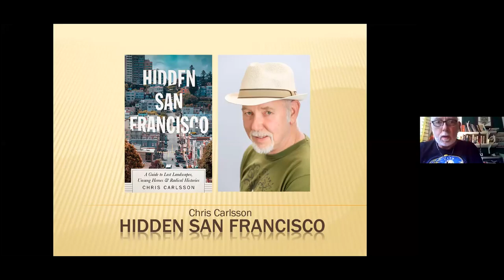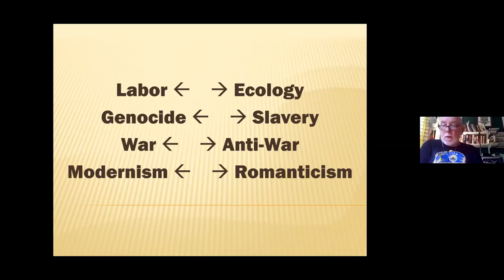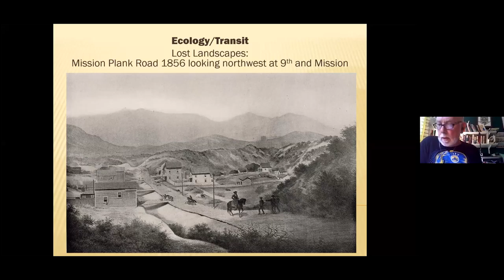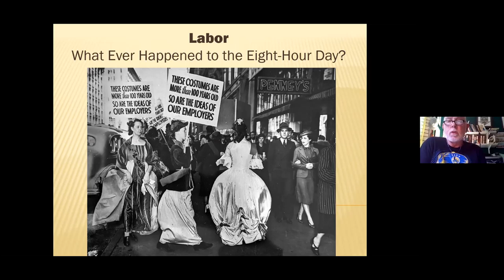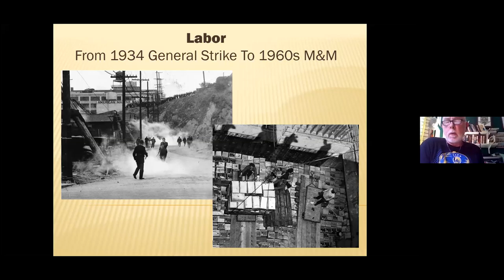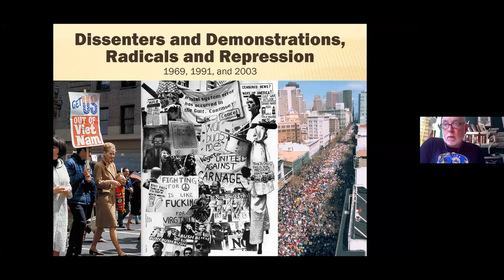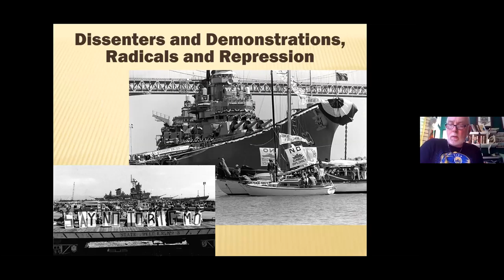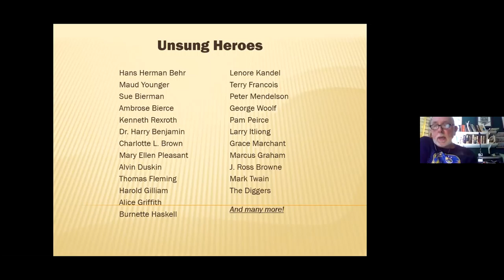Hidden San Francisco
San Francisco is an iconic and symbolic city. But only when you look beyond the picture-postcards of the Golden Gate Bridge and the quaint cable cars do you realize that the city’s most interesting stories are not the Summer of Love, the Beats, or even the latest Gold Rush in Silicon Valley. Join us as writer, historian, "professor," bicyclist, tour guide, blogger, photographer, book and magazine designer Chris Carlsson presents his new book, Hidden San Francisco.

Hidden San Francisco is a guidebook like no other. Structured around the four major themes of ecology, labor, transit and dissent, Chris Carlsson peels back the layers of San Francisco’s history to reveal a storied past: behind old walls and gleaming glass facades lurk former industries, secret music and poetry venues, forgotten terrorist bombings, and much more. Carlsson delves into the Bay Area’s long prehistory as well, examining the region’s geography and the lives of its inhabitants before the 1849 Gold Rush changed everything, setting in motion the clash between capital and labor that shaped the modern city.

The definitive ‘history from below,’ Hidden San Francisco highlights moments of historic contestation when paths forked and choices fought over by the city’s prior inhabitants opened some doors and closed others. From the perspective of the students and secretaries, longshoremen and waitresses, Hidden San Francisco uncovers dozens of overlooked, forgotten, and flushed histories that pulse through the streets and hills even today, inviting the reader to see themselves in the middle of the ongoing, everyday process of making history . . . together.

Chris Carlsson has lived in San Francisco since 1978 and has been self-employed in various capacities since the early 1980s. He has written three books (Hidden San Francisco: A Guide to Lost Landscapes, Unsung Heroes, and Radical Histories; After the Deluge; Nowtopia) edited six books, (Reclaiming San Francisco, The Political Edge, Bad Attitude, Critical Mass: Bicycling’s Defiant Celebration, Ten Years That Shook the City: San Francisco, 1968-78 and Shift Happens! Critical Mass at 20), and co-authored the expanded second edition of Vanished Waters: The History of San Francisco’s Mission Bay. He helped co-found Critical Mass in September, 1992, and has ridden with Critical Mass rides in a dozen cities on three continents since then. His book Nowtopia, along with his role in Critical Mass, has propelled him into extended world travels since 2002, and he has had three of his books translated and published in Italy and one in Brazil. His frequent public appearances are well-represented online at Youtube and in various radio and audio archives. He has directed Shaping San Francisco since its inception in the mid-1990s, and continues to be co-director of the archive of San Francisco history at FoundSF.org. He also conducts award-winning bicycle history tours and walking tours a dozen times a year, and hosts an ongoing Public Talks series in San Francisco. Beginning just before the Coronavirus pandemic, he began hosting Bay Cruises, and hopes they will resume later in 2020. Since 2011 he has been an intermittent “road scholar” in his capacity as an adjunct professor at the San Francisco Art Institute, the California Institute of Integral Studies, and most recently, the University of San Francisco.

Books available through your local bookstore like Alexander Book Company or directly from Shaping San Francisco.